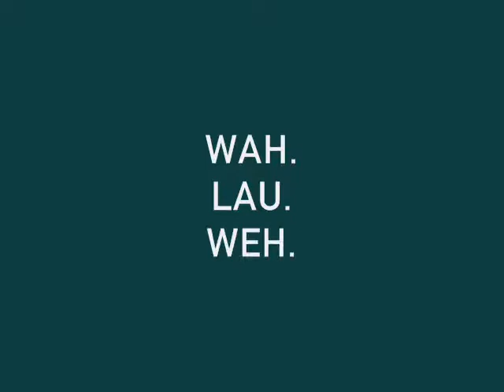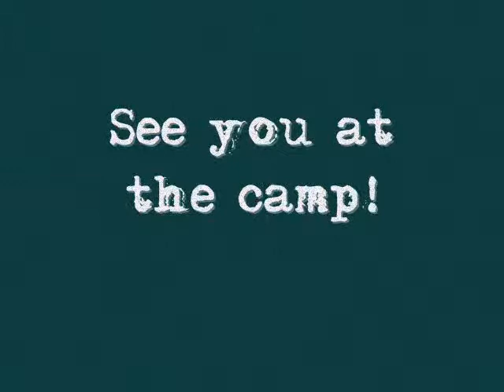Gospel Camp 2009 Promo - "Escape" Bloopers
Bloopers from the shoot!